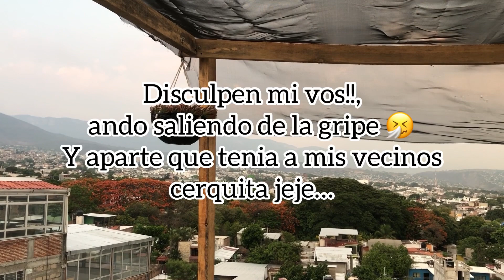Macetas colgantes económicas y suculentas hermosas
Mis pueblerinos bellos, quiero compartir con ustedes estas hermosas macetas colgantes que se pueden hacer con poco dinero y se ven muy bellas, espero les guste!!, les mando un fuerte abrazo y nos vemos prontito, saluditos y muchas bendiciones 😘😘

Músico: Xuxiao